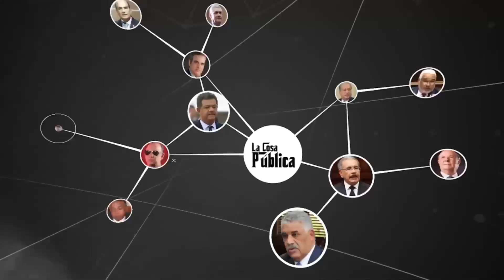Jueves de descanso para la Pelota Invernal | La Cosa Pública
En el programa La Cosa Pública que se transmite por @CachichaTv, los comunicadores hacen contacto vía Zoom con el cronista deportivo, Carlos Restituyo para hablar sobre el deporte del país, en especial el béisbol invernal que se ha visto muy afectado por la situación que estamos pasando a nivel mundial.

Explica que la pelota invernal hoy se encuentra en jornada de receso, ya que los jueves son de descanso aunque últimamente no se había podido descansar porque la lluvia y otros fenómenos habían estado afectando el calendario de los grupos deportivos y esto, pues había obligado a que las fechas libres se aprovecharan para el rendimiento de los equipos.